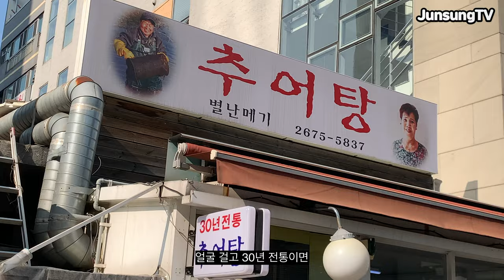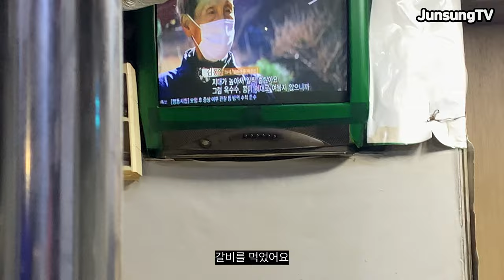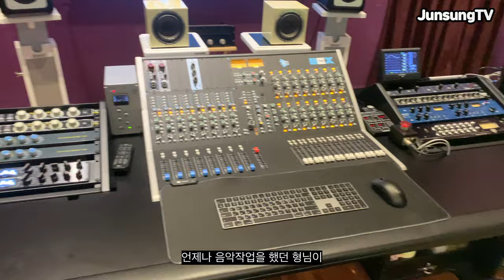내 생일 파티와 함께하는 유준성 Vlog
날씨는 추워졌고
생일 파티는 했으며
코로나는 다시 2단계로 격상하여
일이 다 날아갔습니다

하지만
건강하시고 행복하세요 여러분ㅠㅠ

유준성 솔로 앨범 링크